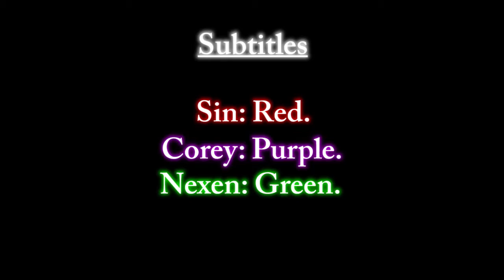Overwatch - Episode 01 (Part 2) | New Giveaway Soon!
This is from a previous Overwatch stream on my TwitchTV channel.
I've learned that Nexen doesn't like Overwatch very much. :(

Side note on the next video I'll be doing one of my old school game giveaways on YouTube, the way that I used to do it.
I'll put up a list of games, everyone comments which one they want, I draw names randomly until all games are gone. :3